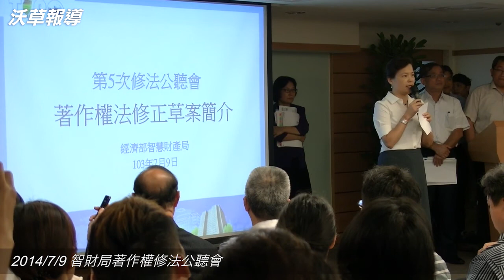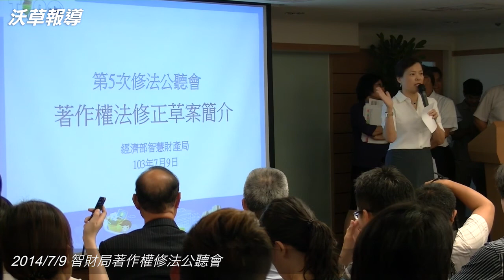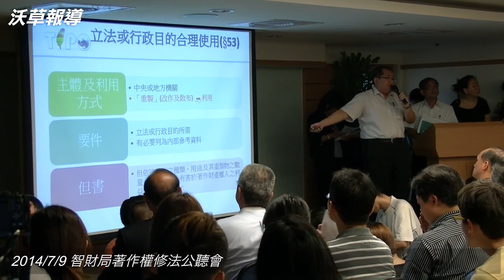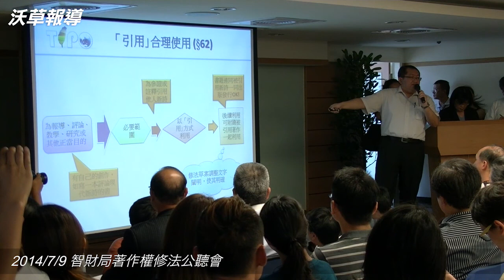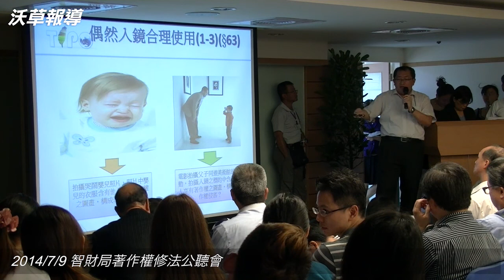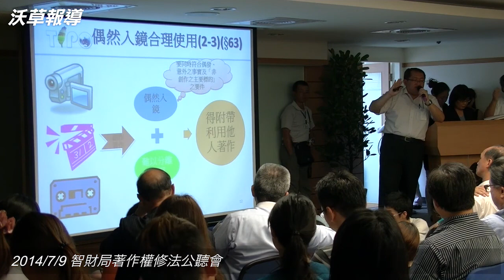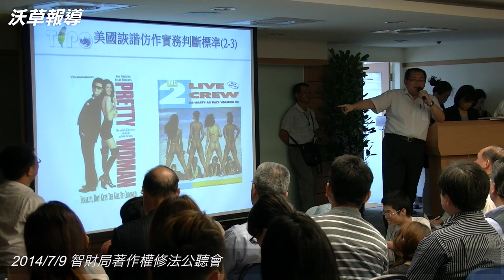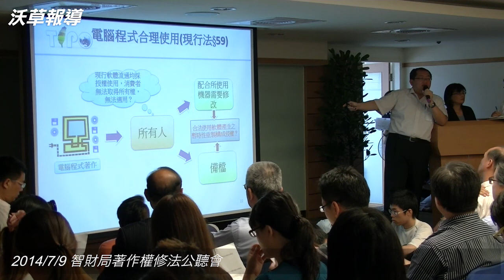【沃草影音】2014/7/9 著作權法修正草案第五次公聽會-說明篇